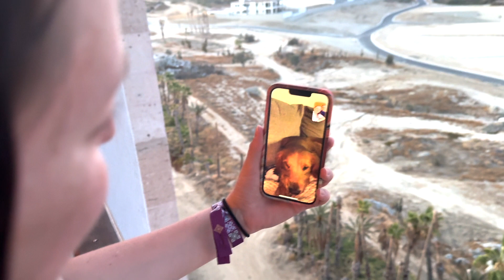Our First Vacation as a Married Couple | Cabo 2024 w/the Fam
This was almost 2 months ago but finally got around to putting the vlog together - enjoy it yall; hope all is well!